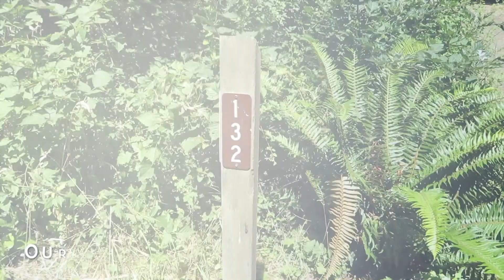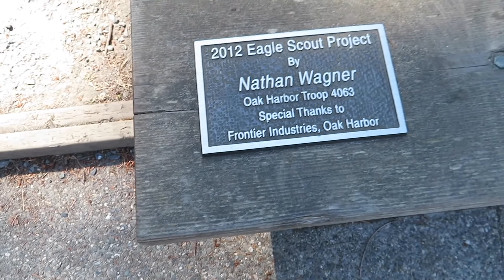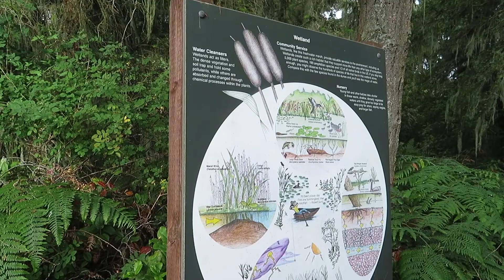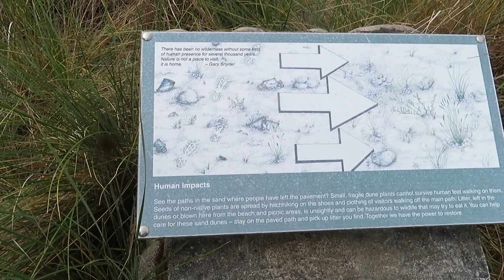Ma$eVlogs DAY VLOG Ep. 5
Mase's First Time Camping!!!